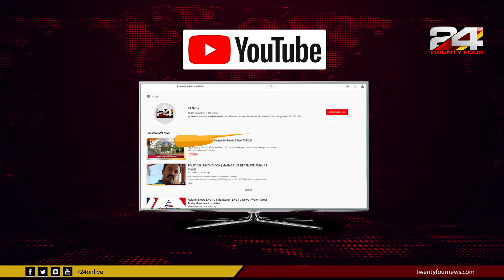കൊല്ലം ബൈപ്പാസ് ഉദ്ഘാടന വിവാദം; എൽഡിഎഫിനെതിരെ രൂക്ഷ വിമർശനവുമായി എൻ.കെ പ്രേമചന്ദ്രൻ | 24 Special